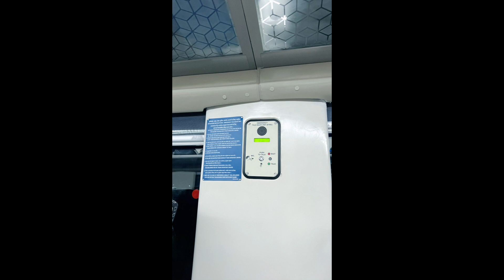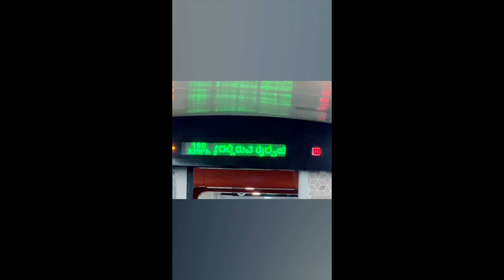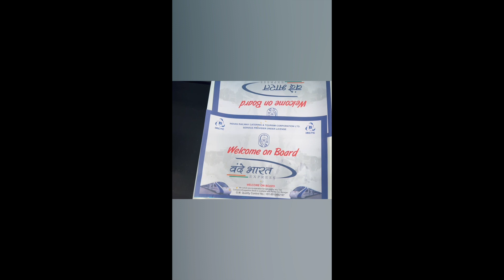Vande Bharath Express Travel Experience (Nov 2022)